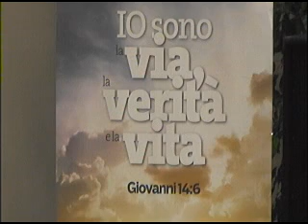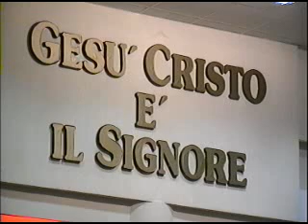Gospel Bethel Past Agostino Masdea 19 02 2017